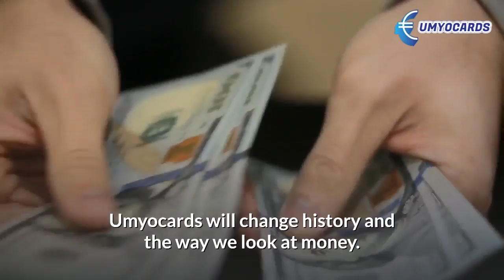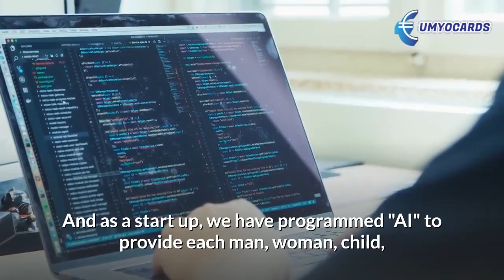Economic Solution Part 1 Umyocards.com Sto-ducts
ECONOMIC COMMUNITY SOLUTION PART 2

UMYOCARDS.COM

Objective - To empower communities with networking and residual earnings through Virtual Stock Investment; Umyocard.com will change how you earn!

Umyocards.com networking service is for:
a. Business owners facing bankruptcy,
b. The 50 million unemployed,
c. People who put family first, and
d. Anybody who wants to stop worrying about monthly bills.

UMYO = UNMASKING YOUR OPINION
UMYO cards = virtual business presence; Virtual Stocks & Products = STO-DUCTS with
VIRTUAL ARTIFICIAL INTELLIGENCE = AI

UMYO sto-ducts will help us all pay our bills during this pandemic. How? Because the algorithm set in place provides each user with

Your Own Product - Virtual Card
Full ownership with 80% monthly residual going to you
Re-investment opportunities despite limited resources

The UMYO networking system is the answer for our current economic crisis. When everyone in the community becomes a member, no one is left behind. Umyocards.com. is a community/business Virtual Video card social media networking platform.

The UMYO Cards sto-duct is the first cooperatively owned networking stock product of its kind.
A simple solution to a complex problem. A new economic system based on cooperative community networking.

UMYO is better than any crypto currency, multi level marketing, or crowdfunding or go fund me. It's your business with majority ownership and monthly residual.

Our current economic system enforces dependence on wealthy investors over independence and community assets. The result is an accumulation of wealth at the top while the individual and business owner suffers. Uniting in a cooperative community means each participating community rises as a United States, together!

While politicians bickering, people around the world are losing their homes, their jobs and livelihood. Umyocards.com created a Virtual AI system with an algorithm that works for each community and puts YOU in control of your own networking and finances.

UMYO Cards include virtual stock products owned by all communities: families, men, women, children, and the small business owners facing bankruptcy due to COVID 19 quarantines. The AI allows every member to invest in their own individual product with the opportunity for residual ownership. No more waiting for stocks to rise to receive dividends. Your membership club pre-registration fee guarantees monthly earnings from your community.